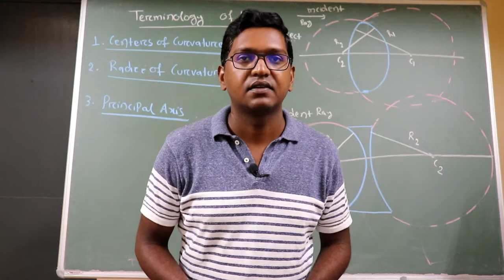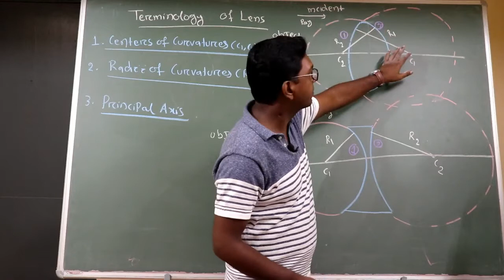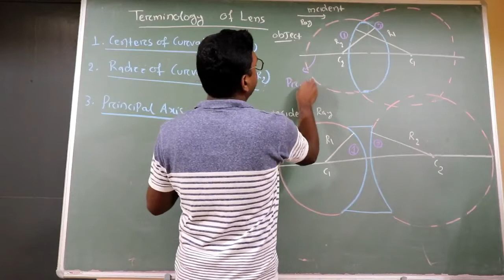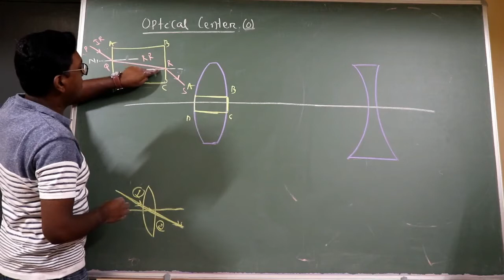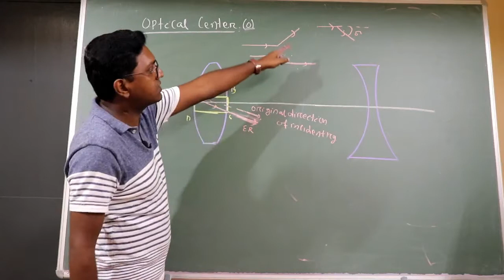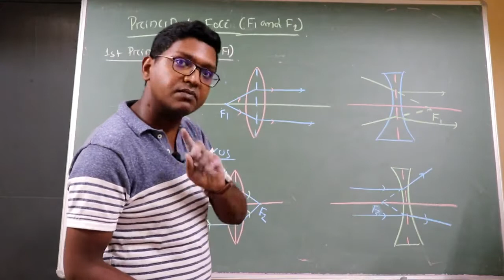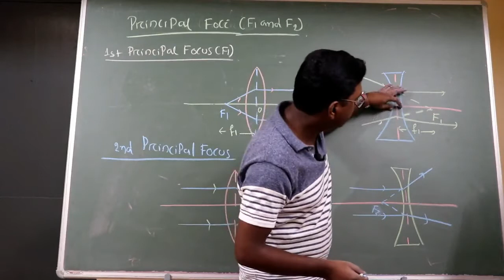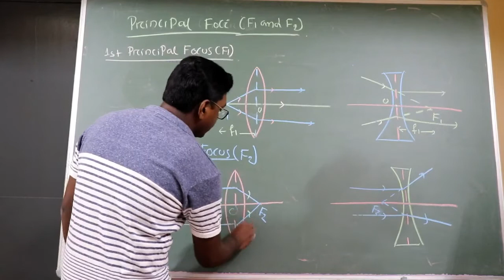RAY OPTICS - 17 || TERMINOLOGY OF LENS || ODIA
This is a video Lectures of Physics by Partha Sarathi Das (PSD) Sir for board and competitive (IIT - JEE, NEET ,KVPY, IISER, NISER) students.This video is the complete description of  TERMINOLOGY OF LENS (RAY OPTICS) .It will be helpful for board examination and other competitive examination.

 Partha Sarathi Das is an Online Education Channel for board and competitive (IIT - JEE, NEET, KVPY, IISER, NISER) students,